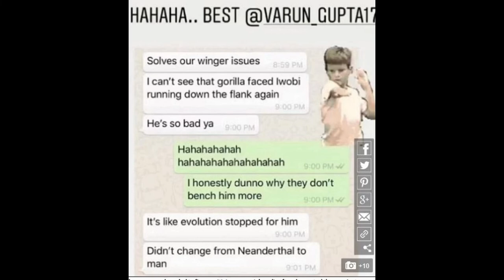GUPTA'S COMMENT ON IWOBI IS INSENSIBLE AND LUDICROUS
IT'S EMBARRASSING AND LUDICROUS FOR SOMEONE OF THAT CALIBRE TO DO SUCH A THING AS POSTING A CONVERSATION OF THAT NATURE.